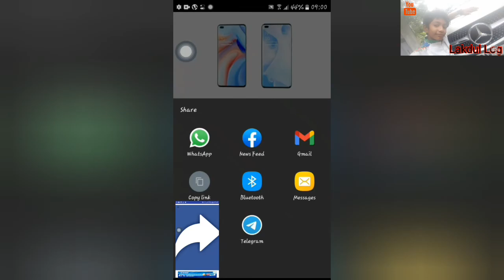ලොව ප්‍රථම බලු රියදුරු Meet Potter by Lakdul Log 🇱🇰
Meet Potter